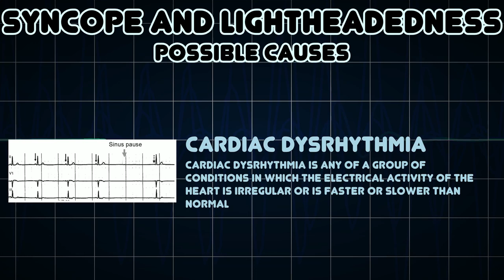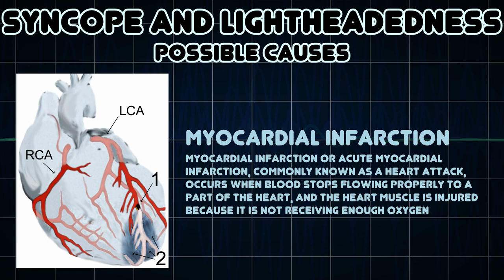Syncope and Lightheadedness (Medical Symptom)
Possible causes of Syncope and Lightheadedness (Medical Symptom)

Lightheadedness is a common and typically unpleasant sensation of dizziness and/or a feeling that one may faint